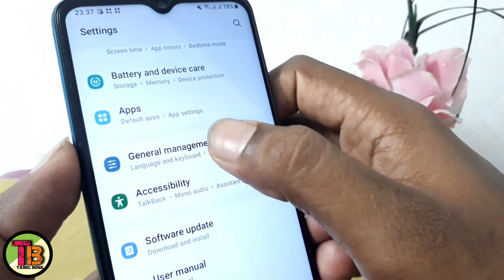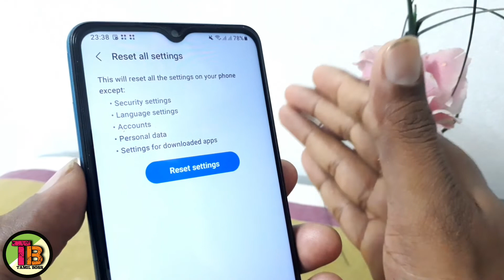Flashlight Not Working Problem Solve 2022/Android Flashlight Not Working Problem Solution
TAMIL BOSS

1) Mobile flashlight not working problem solve
2) Mobile flashlight issue solve in tamil
3) How to fix torch not working problem in android mobile phone